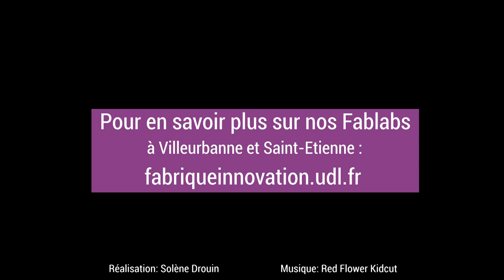Meet & Fabrik - interview de Clara Spetebroodt, jeune entrepreneuse à Saint-Étienne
Clara Spetebroodt, jeune entrepreneuse à Saint-Étienne et co-fondatrice de Plas'tri, est passée par le FabLab de la Fabrique de l'Innovation de Saint-Étienne pour prototyper son idée. Elle a témoigné de son expérience à l’occasion de Meet & Fabrik organisé par la Fabrique de l'Innovation du 13 au 17 juin 2022.